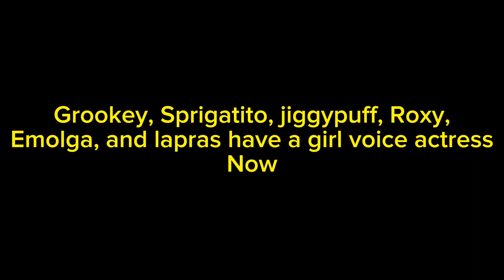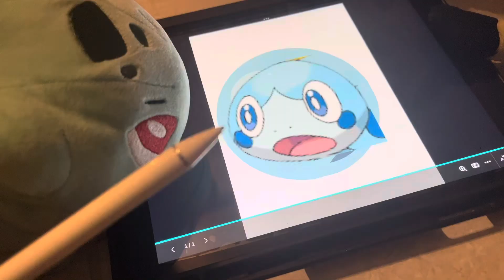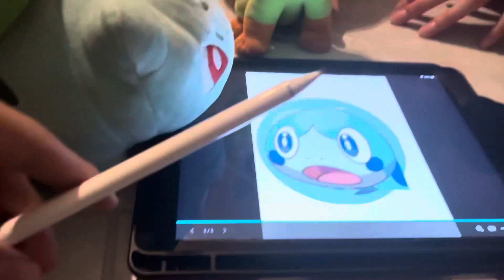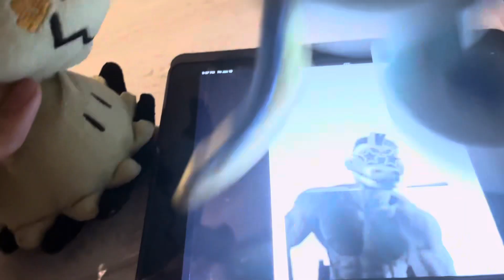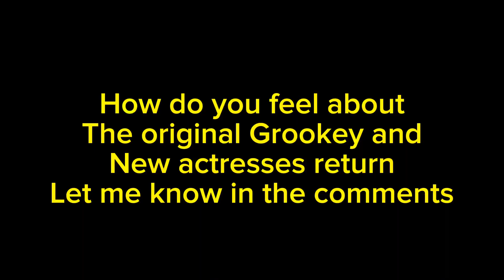Pokémon News episode 12 |The artist